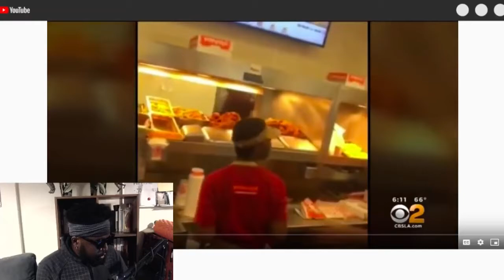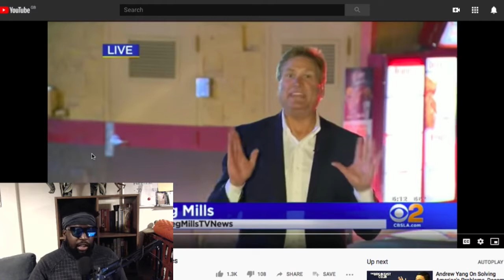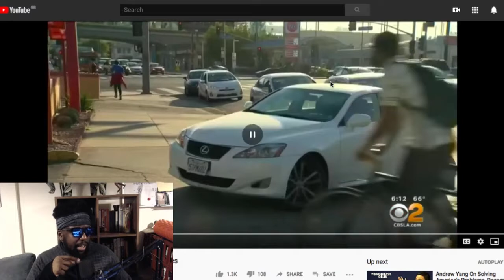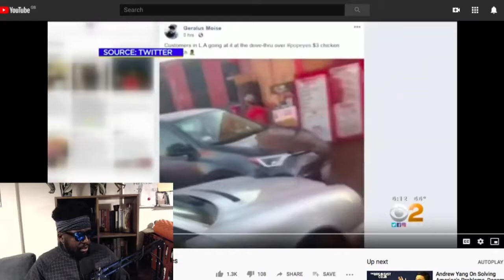Why Are People Fighting Over Popeyes Chicken Burgers?